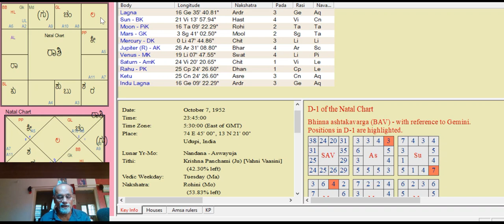REGARDING JUPITER & KETU WHAT I KNEW